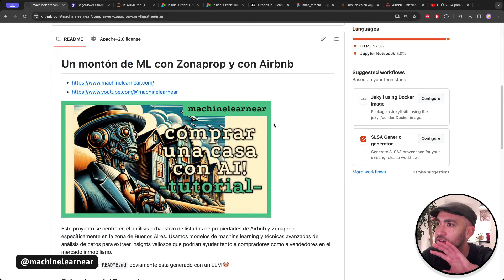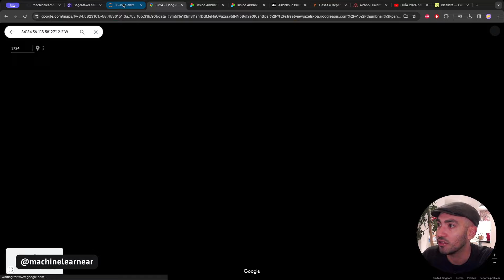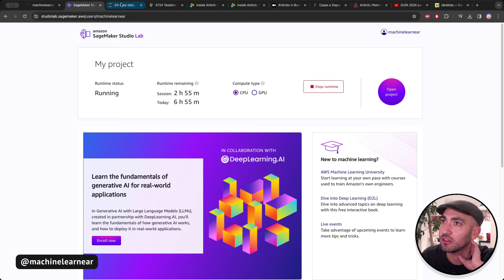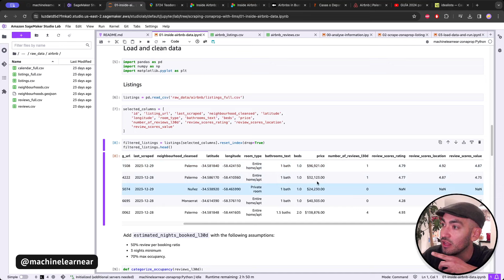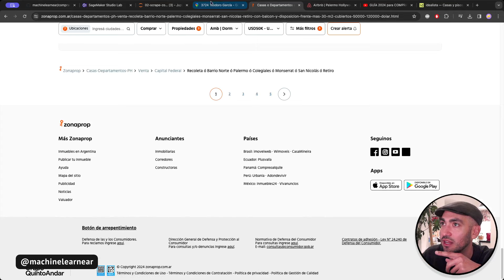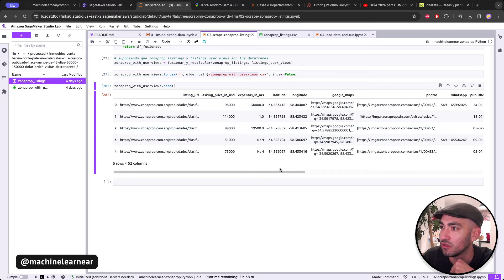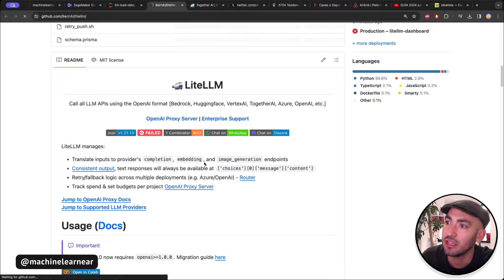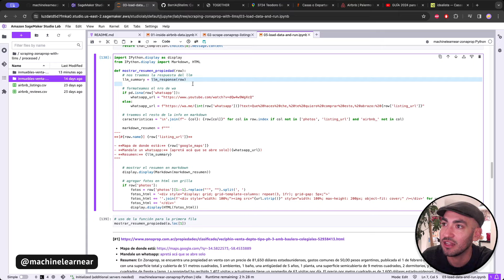[#108] Tutorial para comprar una casa usando AI y LLMs (repo incluido)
Este proyecto se centra en el análisis exhaustivo de listados de propiedades de Airbnb y Zonaprop, específicamente en la zona de Buenos Aires. Usamos modelos de machine learning y técnicas avanzadas de análisis de datos para extraer insights valiosos que podrían ayudar tanto a compradores como a vendedores en el mercado inmobiliario.

📖 Capitulos:
0:00 - Problema: Comprar una casa en Zonaprop & ver Airbnb
10:00 - Setear environment de Amazon SageMaker StudioLab
10:00 - Download, clean, and prep all InsideAirBnB data
20:00 - Retrieve listings from Zonaprop and post-process
30:00 - Usar LLMs para generar resúmenes de propiedades de Zonaprop, muchas comparativas.